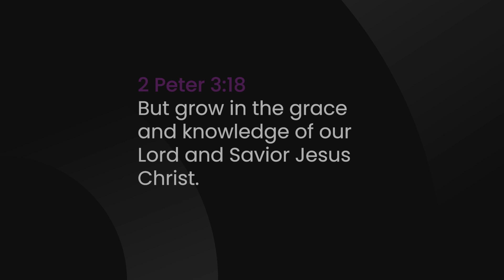What Must You Do To Be A Strong Person? [Week of January 10, 2022]